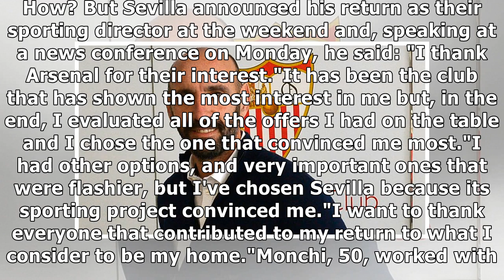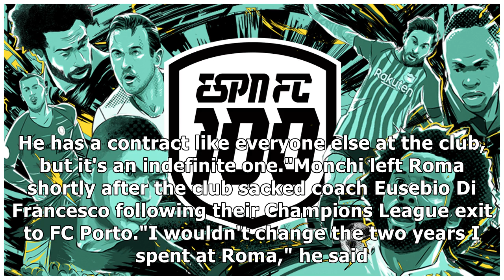Monchi rejected Arsenal offer in order to make Sevilla return